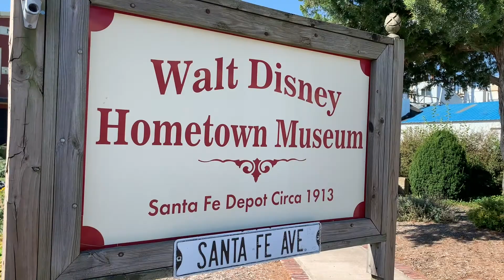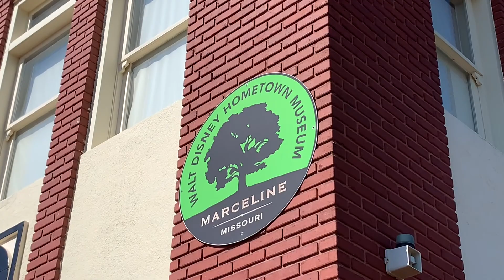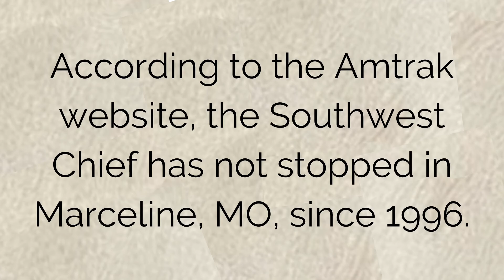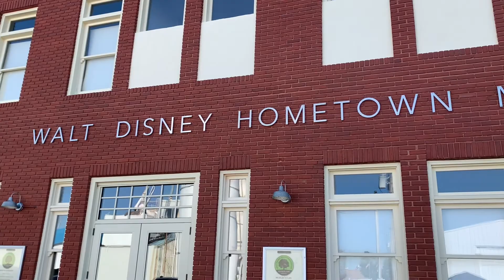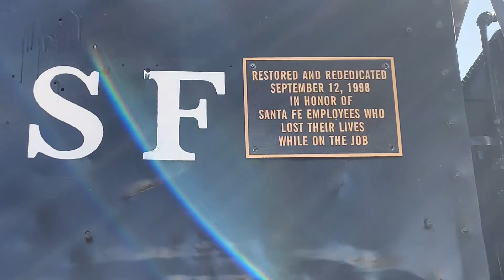Santa Fe Depot Circa 1913 | BNSF Freight Train | Marceline, Missouri!!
The Marceline Santa Fe Depot Circa 1913 is AMAZING!  If you haven't visited, you need to!  With 70 freight trains passing through daily, it's a train fan dream!  The depot is beautiful (they were interviewing the Director today so we didn't go inside on this trip, but you should!), there are always trains coming through, and there are bonuses as well!